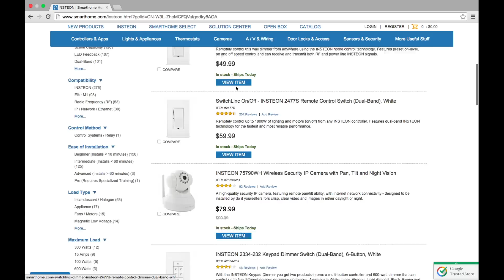CES 2015: Insteon Home Automation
Live from CES 2015! Joe Gerber and Joe Dada from Insteon join us on the BeTerrific CES 2015 Live Stage to talk about the latest products from Insteon, the most affordable, easy to use home automation and connected home products!